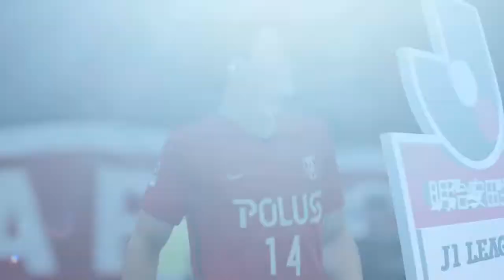【J1リーグ】 第30節 浦和レッズ VS 鹿島アントラーズ【FIFA19】